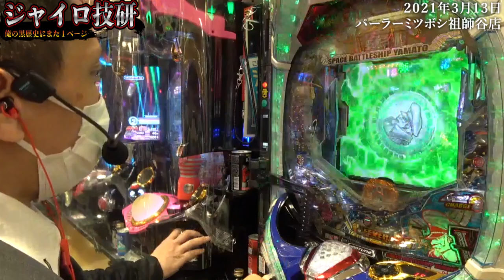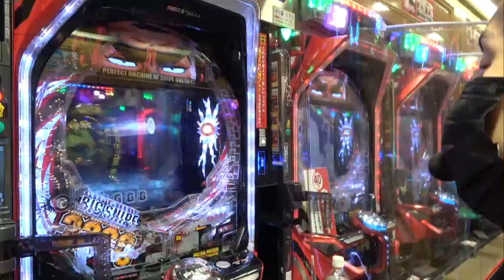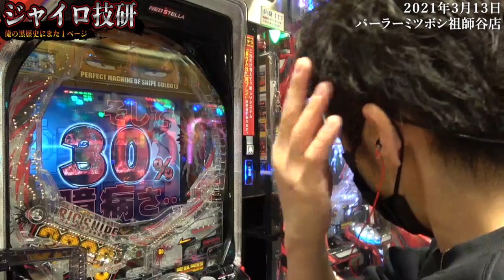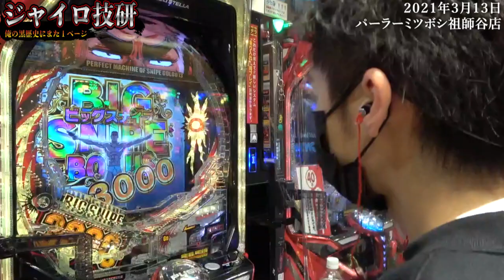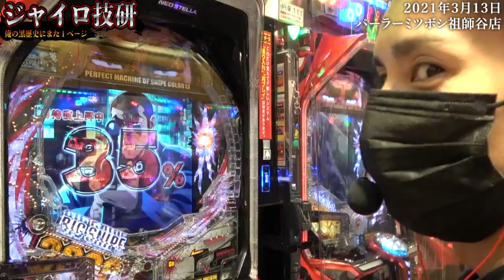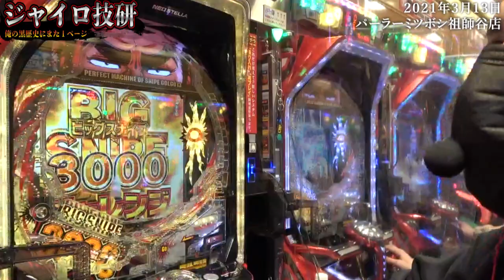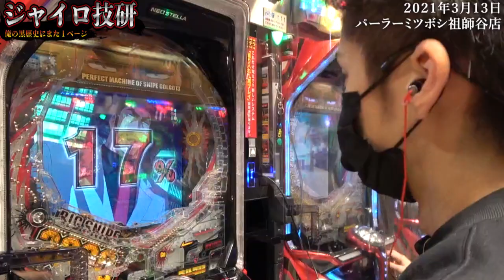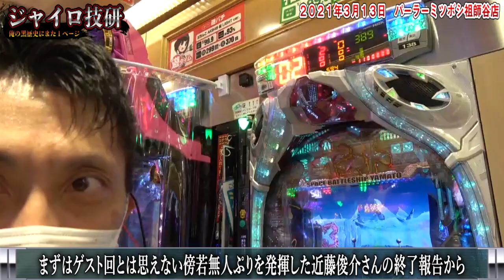ﾔﾏﾄ・大海4sp・ｺﾞﾙｺﾞ│【新ビジネス始動】おでこ土下座RETURNS【ジャイロ邂逅わーさん編 後編】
ジャイロ邂逅わーさん編
後編「おでこ土下座RETURNS」

【実戦店舗】パーラーミツボシ祖師谷…（東京都）
【出演】ジャイロ・わーさん【カメラ】ささき・Ｔ【編集】ささき

◆毎週土曜日YouTubeで放送（時間変更有）